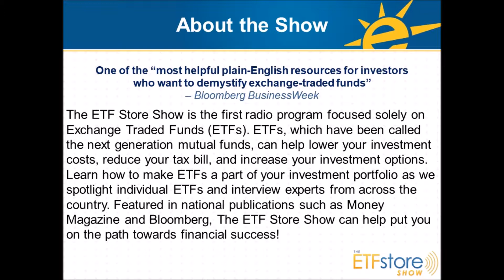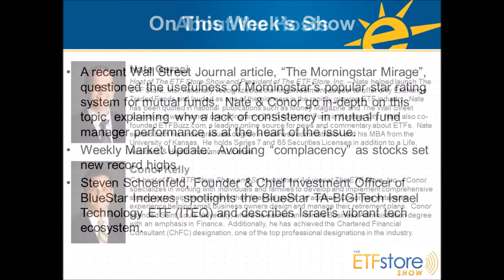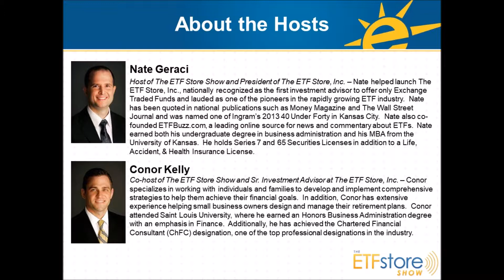WSJ vs. Morningstar: The Issue with Star Rankings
A recent Wall Street Journal article, “The Morningstar Mirage” questioned the usefulness of Morningstar’s popular star rating system for mutual funds.  Nate & Conor go in-depth on this topic, explaining why a lack of consistency in mutual fund manager performance is at the heart of the issue.  Steven Schoenfeld, Founder & Chief Investment Officer of BlueStar Indexes, spotlights the BlueStar TA-BIGITech Israel Technology ETF (ITEQ) and describes Israel’s vibrant tech ecosystem.